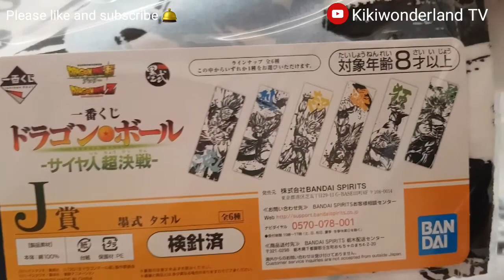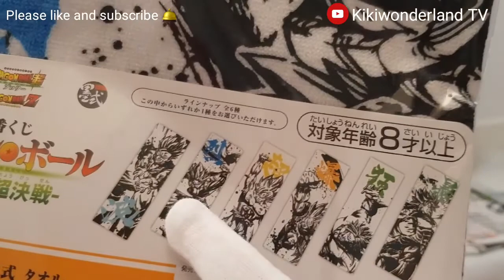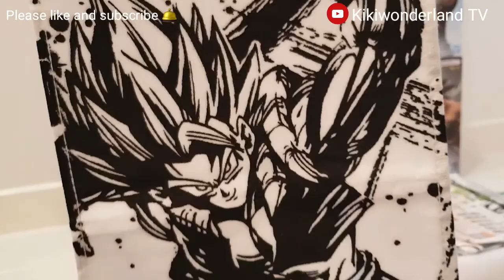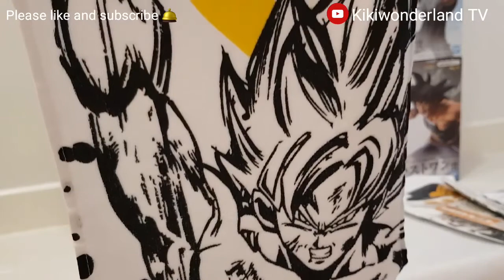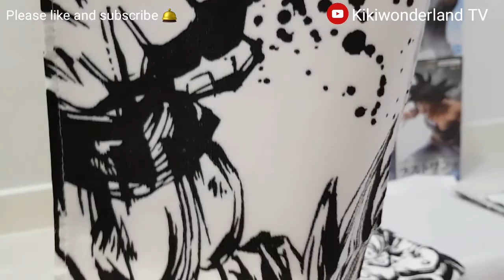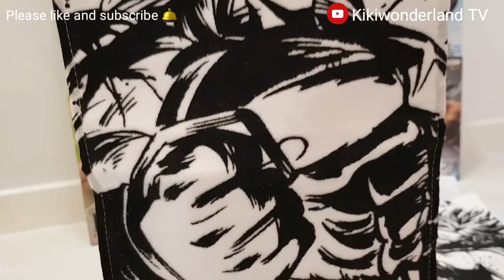ICHIBAN KUJI : DRAGONBALL SUPER SAIYAN / FULL SET UNBOXING - PART 2